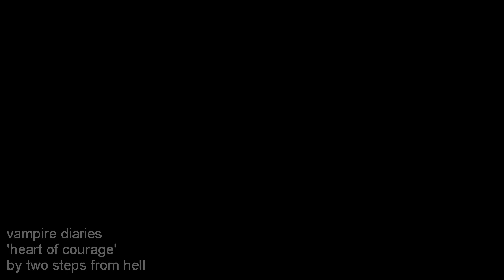scene rewrite #4: maybe i'll just turn you into a vampire // jenna&stefan&klaus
Clips: TVD, Taken in broad daylight